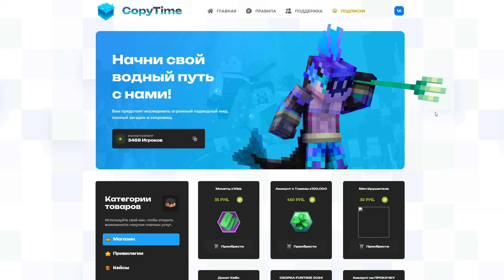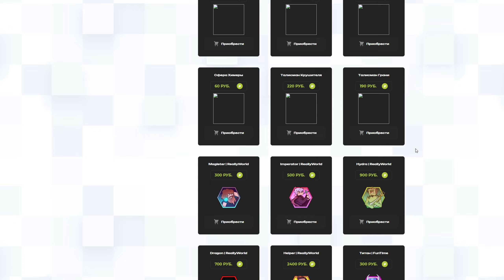Получил АДМИНКУ на ReallyWorld ДОМЕР в ШОКЕ на Гриф РиллиВорлд - Майнкрафт РилиВорлд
* Доступна оплата через карту любой страны (от 1.000 рублей), менее 1.000 в криптовалюте (рекомендую TON - в интернете много инструкций как пополнить свой крипто кошелек) 👉 В этом ролике я (Дмитрий Гавриленко) это проверка дюпов на рилливорлд в майнкрафт на сервере домера, нашел дюп во время вайпа на грифе reallyworld, дюп помог войти в топ на риливорлд, дюпал на риливорлд перед домером, слил дюп на рилливорлд (рили ворлд) вы увидите слив дюпа на риливорлд ( рв ), во время дюпа меня спалили модеры и вызвали на проверку на читы на риливорлд, кстати рилливорлд это гриф сервер домера ( домер майнкрафт ) сервер на версии minecraft 1.16.5, дюпать можно любые ресы вещи ресурсы, такие как: шар эдисона, шар тигра, пасхальное яйцо, шар домера .